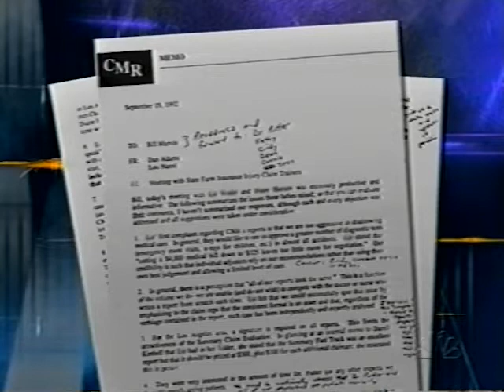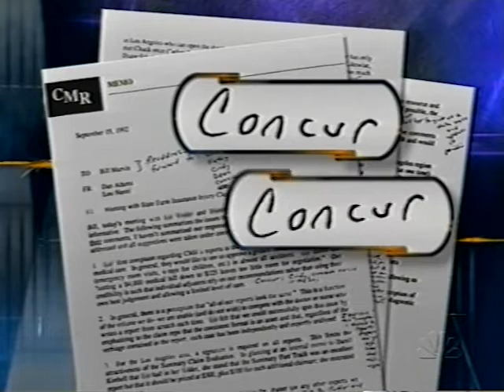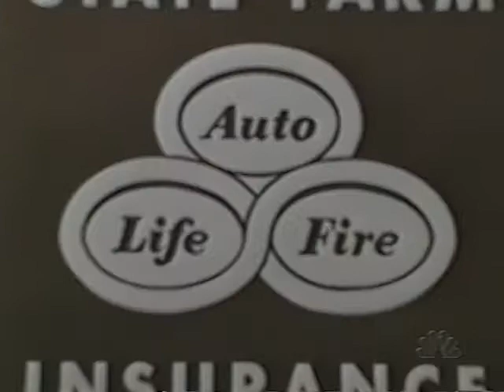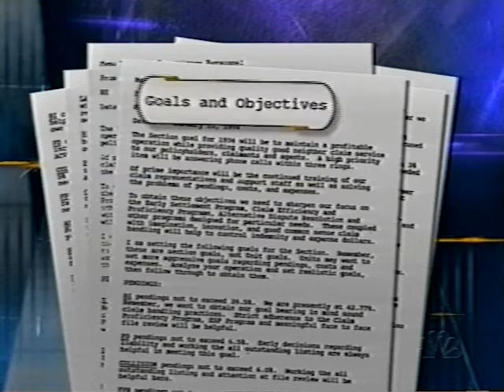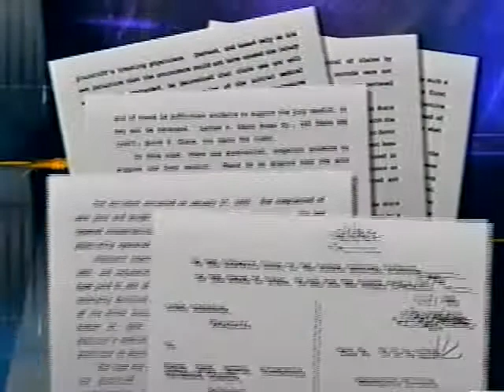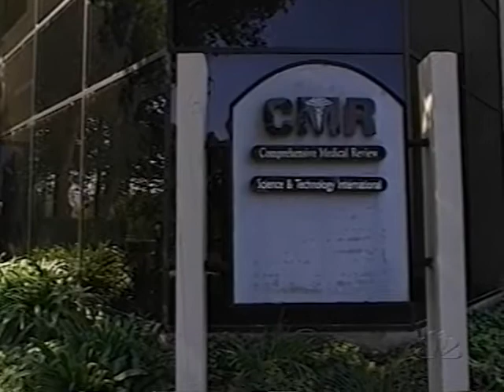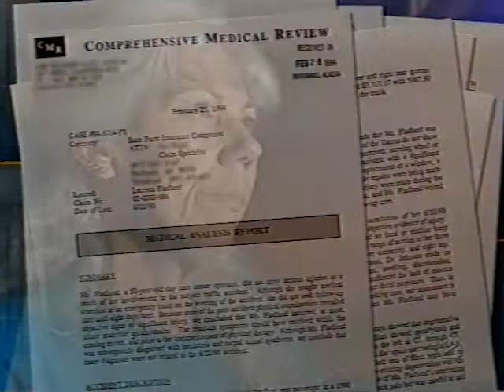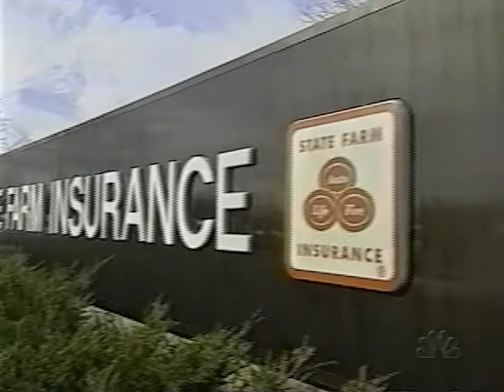The Paper Chase Pt 4 of 4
NBC Dateline exposes an illicit system designed by insurance companies to illicitly deny claims in bad faith.

FBIC is a 501(c)3 non-profit organization that works with the American Public in combination, support and/or association with media producer(s) investigations. Note that bad faith insurance can only be proven in a court of law ... you be the Judge! This media is not to be used for commercial purposes without permission from the Producer. NBC Dateline, June 2000.

This exposé reveals an illicit system of fraudulent IME (Independent Medical Examiner) bias and deceptive medical paper review schemes and illegal bad faith insurance claim practices by insurer State Farm.

Due to the sensitive content of this video, continued availability of viewing is uncertain.